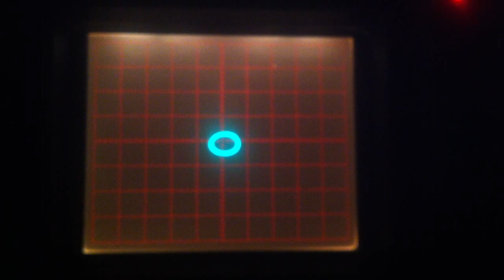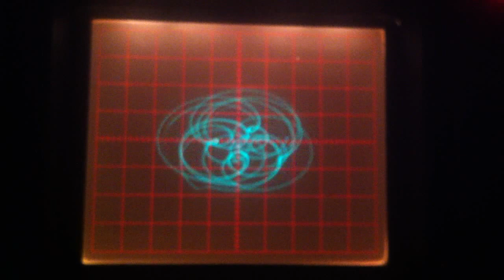MIDI Laser Spirograph test with oscilloscope 3 of 3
Sound from the galvo board instead of the TX-7.